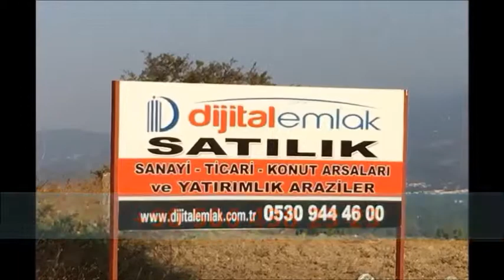ORTAÇEŞME - BEYKOZ TABELA - TABELACI